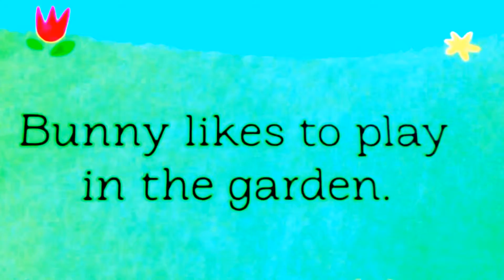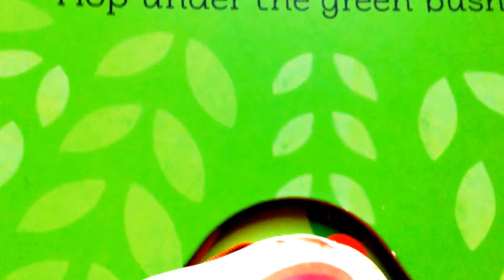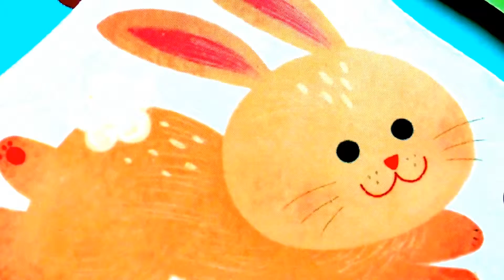Hop, Hop Bunny